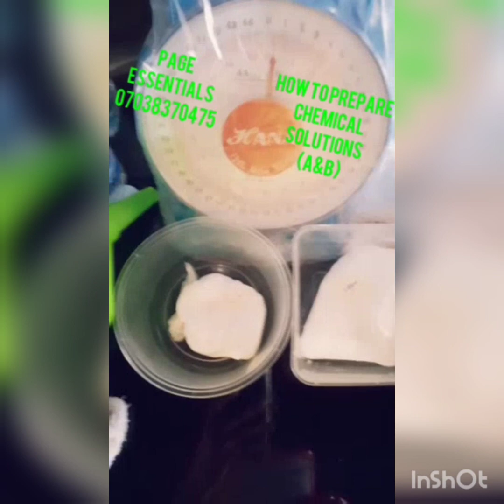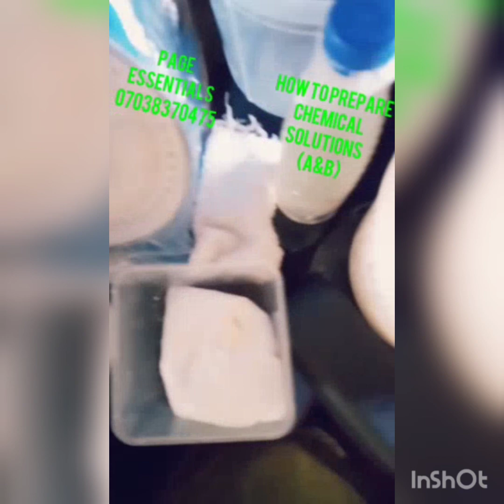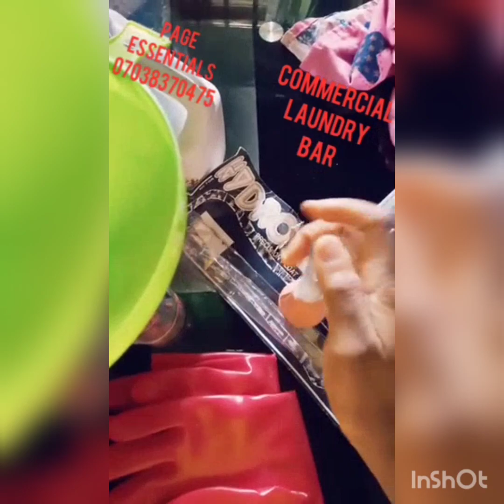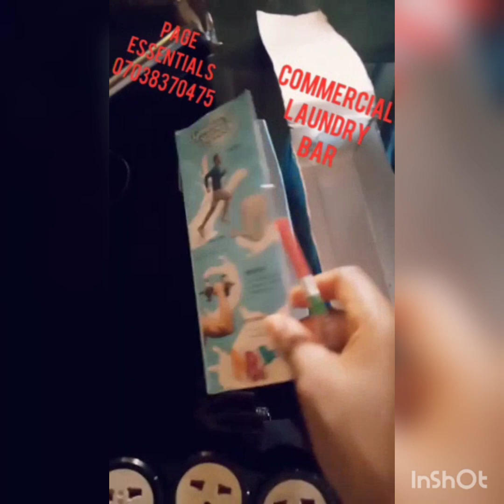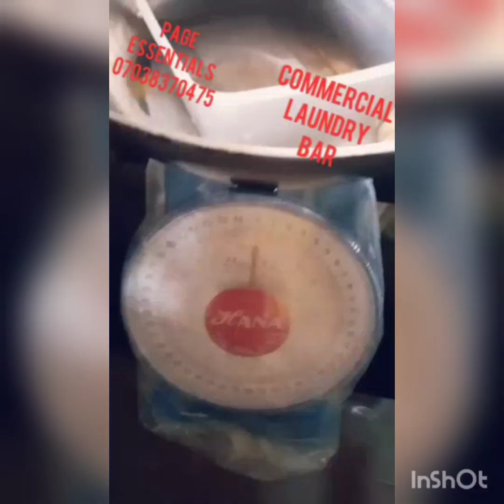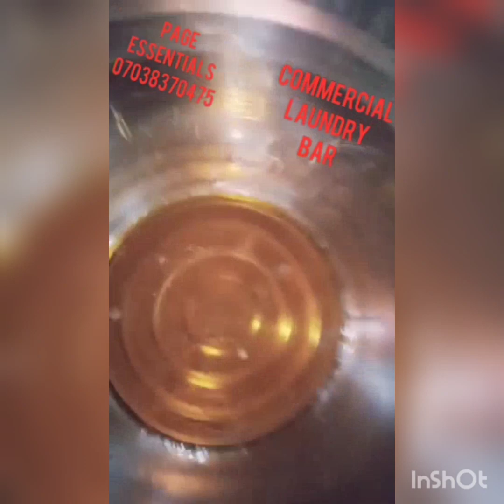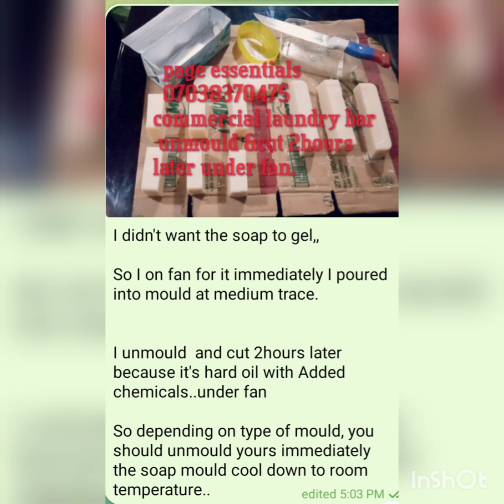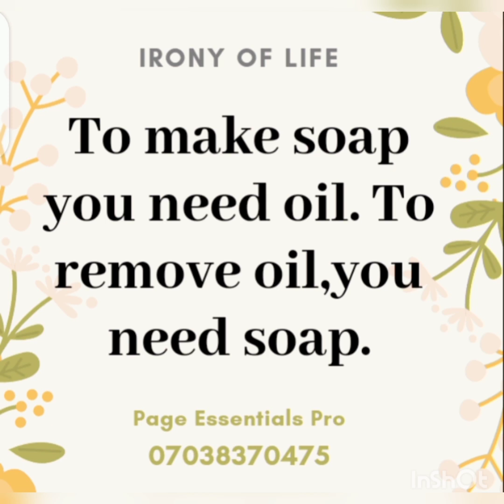How to Make Laundry Bar Soap at home from scratch in Nigeria and Ghana for Business.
To buy my 2 Ebooks